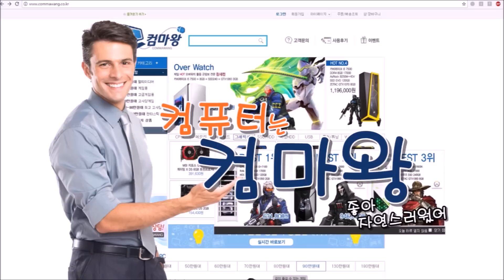(19금)(소리주의!!)이남자들은 (개사를) 무료로 해드립니다!!! - 악녀 노가리 하이라이트 : (feat.투보,천이씨,고래쉬)